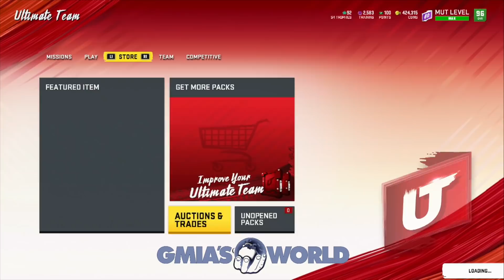FREE (89 OVR) NFL PLAYOFFS PLAYER! MASTER TERRELL OWENS MASTER CHAMP BAILEY! Madden 20 Ultimate Team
Free NFL Playoffs player in Madden 20 Ultimate Team! ACT Fast!